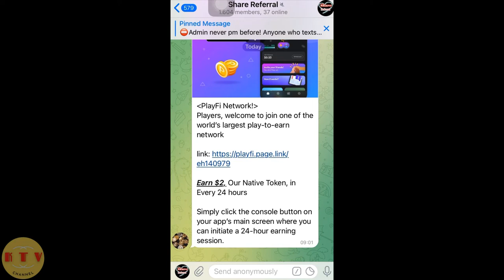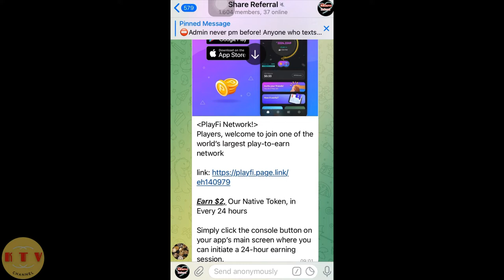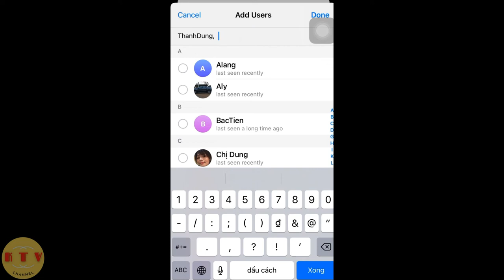add member vào group telegram thủ công